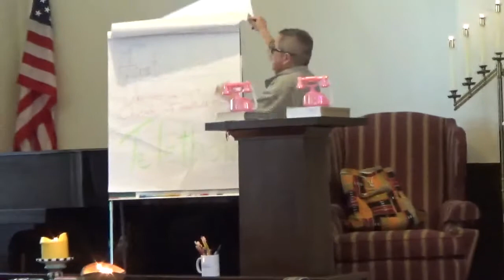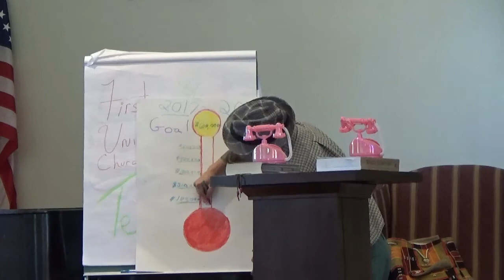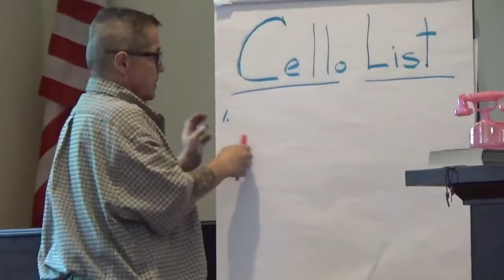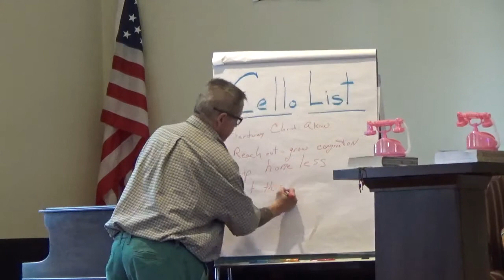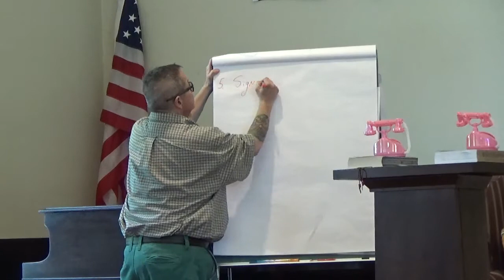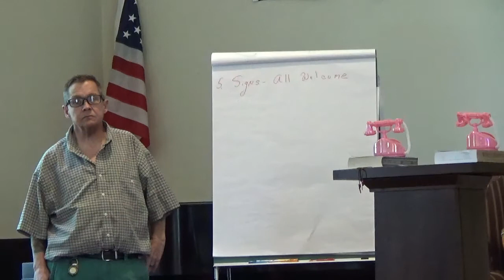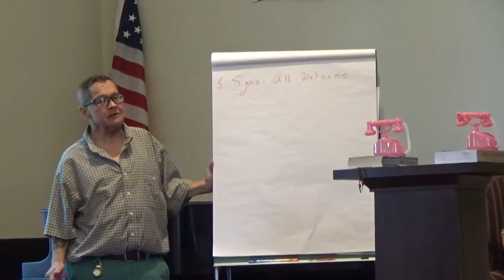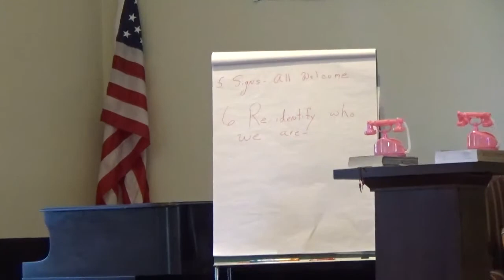6-25-17 "Stewardship" Service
Rev. Sam Byrd Brings the Message